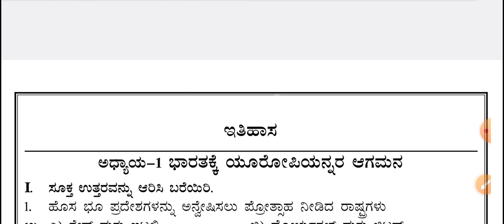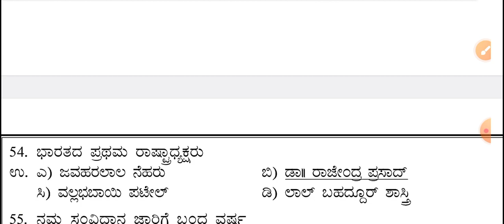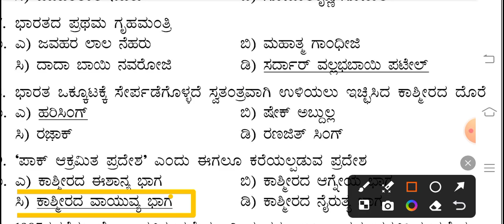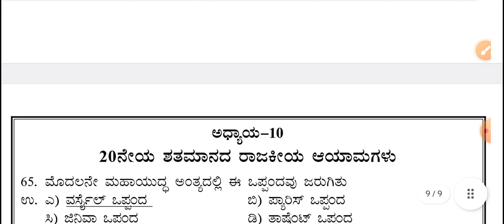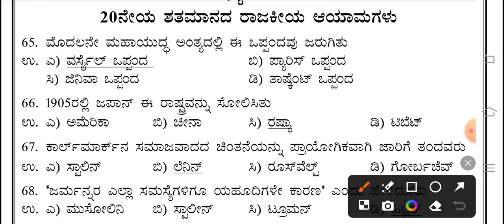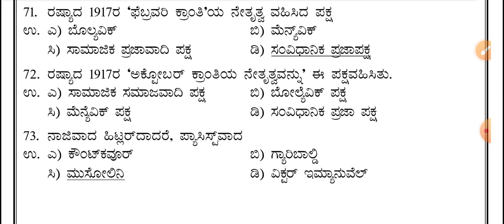SOCIAL SCIENCE MCQ QUESTIONS AND ANSWERS kartet2024 exam social science part 2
NOTE This Channel Does Not Promote Any llegal Content
All Content Of This Video ls Provided For Only Educational
Purpose
l am not owner of any content which i used in my video all
resourcelike picture or video from google or any other